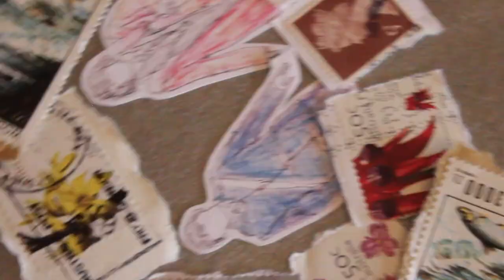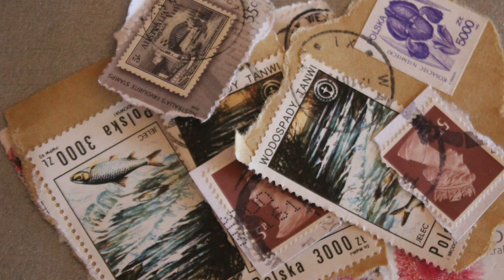I Can't Wait - Boy and Bucket (DIY Stop Motion Music Video)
I collaborated with my beautiful friends Malaika and Guy (aka. the duo Boy and Bucket) on this video for their lovely song I Can't Wait.
It was written at the beginning of 2020 quarantine and telling the story of moments we felt in isolation, the places your mind goes, and the people we miss.
I created this piece during my bedroom quarantine down in Hobart in 2020, where I was sole animator and director for it. I had so much fun interpreting the adorable lyrics of the song into my signature collage animation style. I hope it inspires you to find time and joyfulness for your own art form.
I love you, keep going, and I'll let the band introduce itself to you:

BOY AND BUCKET is an indie-acoustic, singer-songwriter duo based in Sydney comprised of non-binary PoC Malaika Green (Boy), and nerdy tall boy Guy Segev (Bucket). With their hearts of gold and lush vocal harmonies, the two have been releasing songs since the start of 2020, with every track so far offering up a soothing balm to combat the heaviness of loss, while simultaneously celebrating the joyous potential of friendship.